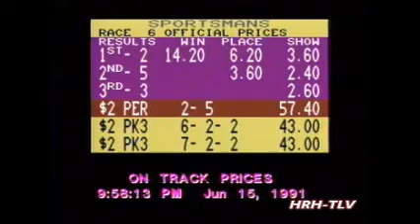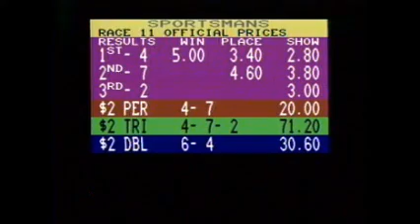Sportsman's Park 6-15-91